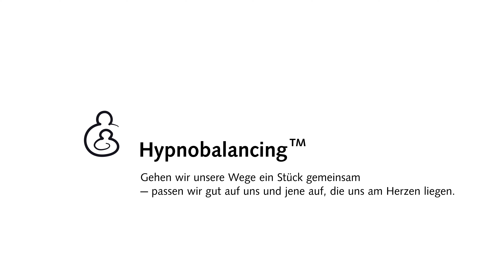Onlinesitzung bei Psychotherapie (Ängste und Angststörungen sowie narzisstischer Missbrauch)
Informationen zu Onlinesitzung bei Psychotherapie zur Auflösung von Ängsten und Angststörungen sowie bei seelischen Folgen narzisstischen Missbrauchs.